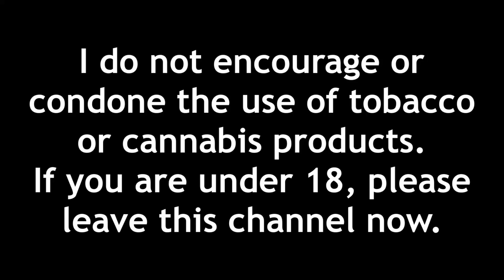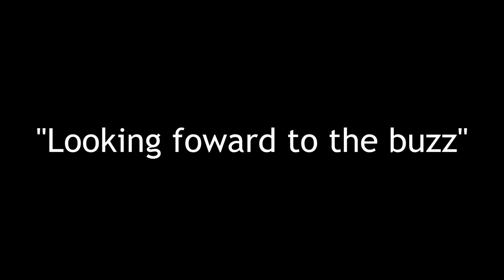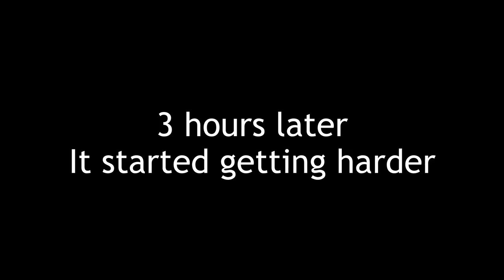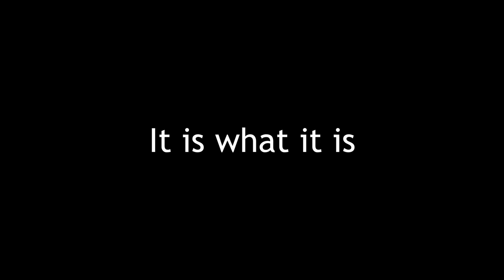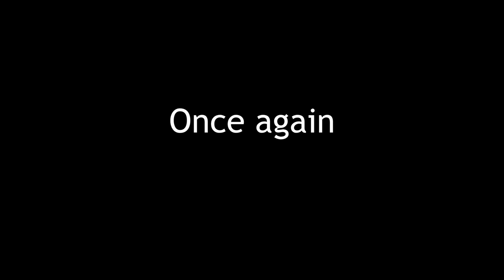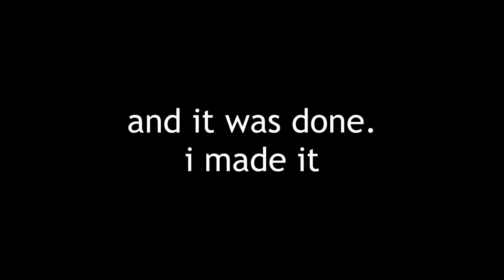I Tried to Quit Cigarettes for 3 Days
so, i tried to quit cigarettes for 3 days due to getting my wisdom teeth out. this was extremely difficult, but i'm glad i tried. definitely something that made me look at my cigarette addiction differently. kinda wish i was able to try quitting for more than 3 days, but hey, it's whatever. overall though, not smoking for a couple days isn't too bad, but it certainly isn't easy either. i think going without nicotine, or any sort of smokable at all, for a week or more would be way more difficult. hope u guys enjoy the video!

00:00 Day One
04:47 Day Two
10:41 Day Three
20:55 Final 12 Hours
21:58 Final Thoughts

All music in this video is from the Undertale OST.